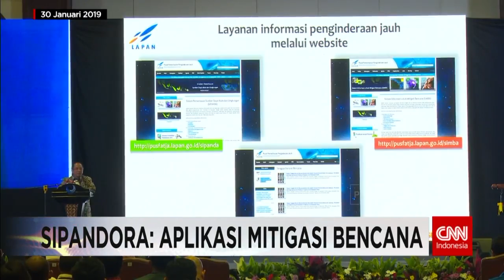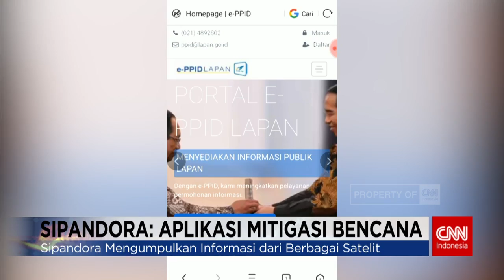Sipandora: Aplikasi Mitigasi Bencana dari LAPAN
Mitigasi bencana dengan data satelit sudah menjadi keharusan di wilayah rawan bencana seperti Indonesia. Kini masyarakat umum bisa mengakses data satelit secara bebas melalui telepon genggam berbasis android. Koresponden CNN Indonesia Iwan Hermawan punya laporannya.

Like & Follow Facebook:
CNN Indonesia

cnnindonesiatv